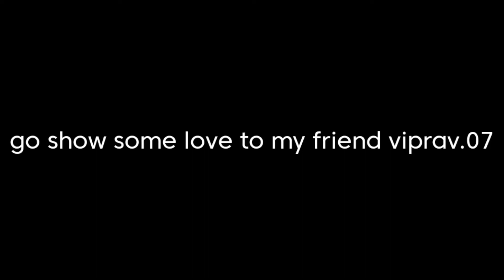gojo x sukuna collab/million $ /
check my fwen out

info:
0:00  intro - me (ik it sucks azz)
0:11 viprav.07 (after effects)
0:20 me (alight motion)

ac : voidbastard (edited a lil)
clips by : hii_twixtor and eps
character : gojo and sukuna
anime : jjk
song : million dollars

ty for watchin ;)